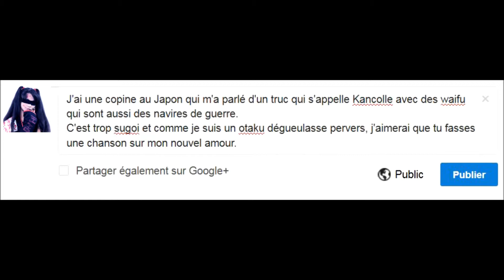Veux-tu enculer un bateau ?[10min] - Ermite Reflections (parodie Kancolle/La Reine des Neiges)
Cela devait être fait...
Une vidéo humoristique que j'ai fait en cadeau pour l'anniversaire du merveilleux Shindehai (Tai Reflections) qui tombe le 1er Avril. Du coup, j'ai voulu faire un hommage sincère + une blague crado en même temps ! \o/